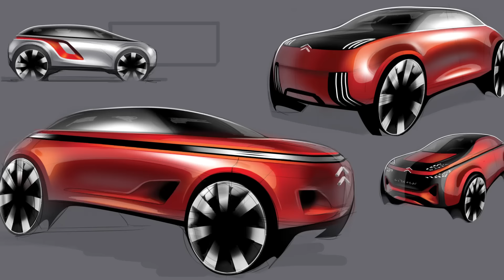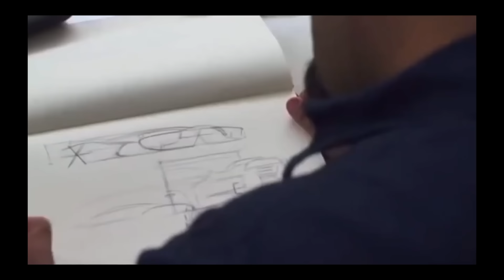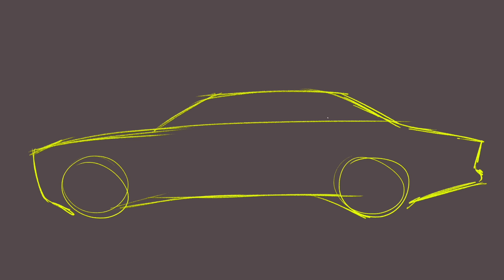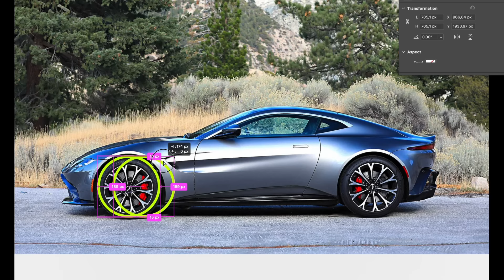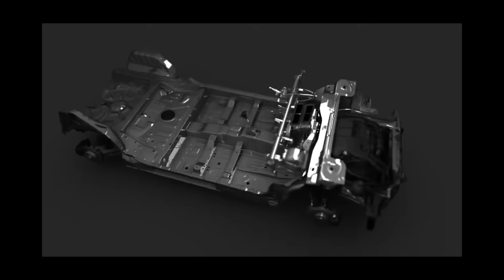Pourquoi vous ne comprenez rien au design automobile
✨ ➡️ Merci à HOLY, mon partenaire ! 🏁

Des boissons énergisantes saines et des Ice tea, sans sucres aux goût et arômes naturels.

Merci à tous ceux qui suivent la chaîne depuis le début, vous faites vivre la passion automobile 🙏🏼🏁.

❤️‍🔥  Pour soutenir la chaine, rdv sur Appel de Phares